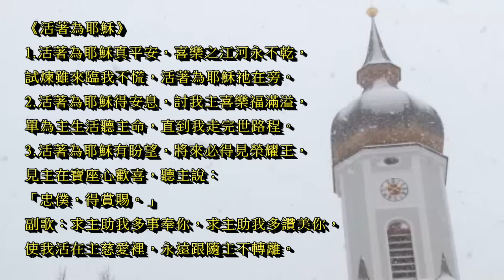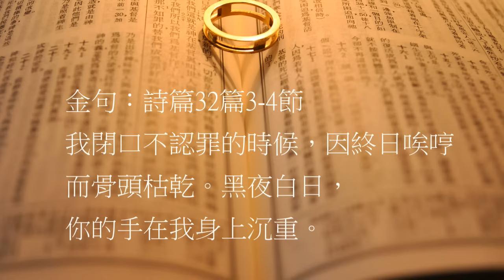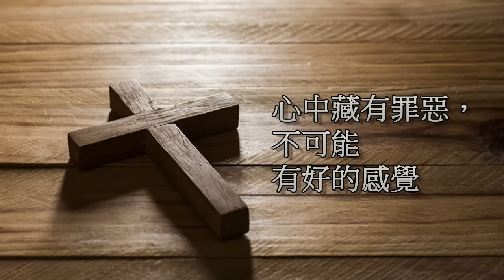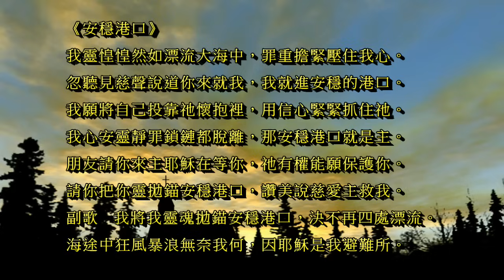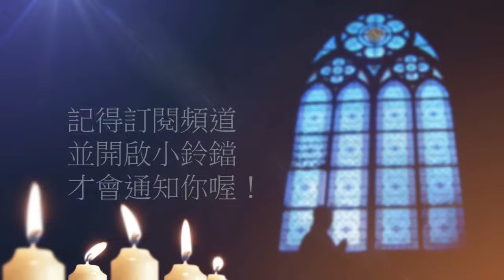曠野嗎哪-心中藏有罪惡，不可能有好的感覺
金句：詩篇32篇3-4節

請我們一起禱告：

「主啊，我們在許多事上都有過失，並且會淡化自己的罪，試圖隱瞞，遮掩。但遮掩自己罪過的，必不亨通；唯有承認離棄罪過的，必蒙憐恤。藉由今天的信息，求主加深我們忠於你，行合宜之事的渴望。願你洗去我們心中的惡，叫惡念不再存在我們心裡，幫助我們要愛慕在光明中與你同行，不讓自己長久置身在幽暗中。主啊，能夠向你認罪悔改是多麼有福氣！願你領我們進入你的安息，使我們安然居住。幫助我們在父神一切旨意上得以完全，信心充足，能站立得穩。我們把一切榮耀頌讚都歸給你！禱告祈求奉耶穌基督的聖名。阿們。」